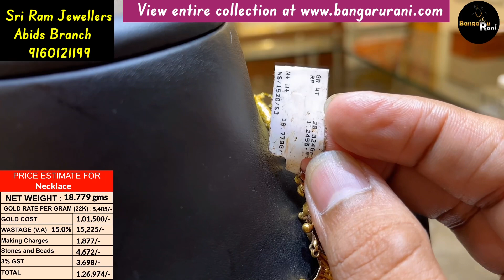Sri Ram Jewellers Exclusive Lightweight Nakshi Necklaces with detailed price | Ashadam Offers 🤩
Time codes:

00:00 promo
00:35 Necklace in 17.422 gms
00:58 Necklace in 18.253 gms
01:21 Necklace in 18.64 gms
01:45 Necklace in 18.779 gms
02:08 Necklace in 20.32 gms
02:33 Necklace in 21.48 gms
02:56 Necklace in 21.725 gms
03:20 Necklace in 22.31 gms
03:45 Necklace in 22.78 gms
04:09 Necklace in 23.14 gms
04:33 Necklace in 23.39 gms
04:57 Necklace in 23.578 gms
05:21 Necklace in 23.775 gms
05:45 Necklace in 25.047 gms
06:10 Necklace in 25.067 gms
06:33 Necklace in 25.403 gms
06:57 Necklace in 25.823 gms
07:20 Necklace in 26.546 gms
07:45 Necklace in 28.227 gms
08:08 Necklace in 28.641 gms
08:33 Necklace in 38.16 gms
08:52 Outro

Store Details :

Sri Ram Jewellers